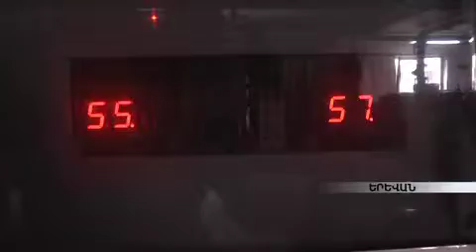Ի՞նչ արժե այլընտրանքային էներգիան և ինչպես է ձեռնտու այն կիրառել armeniatv.am